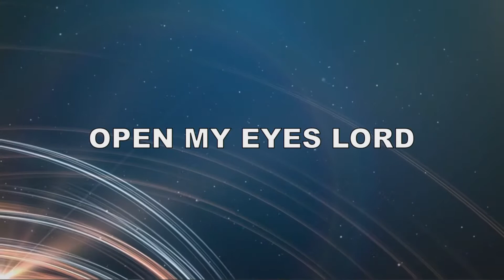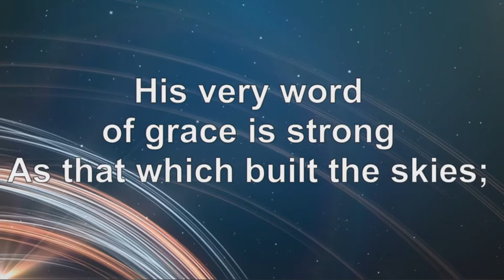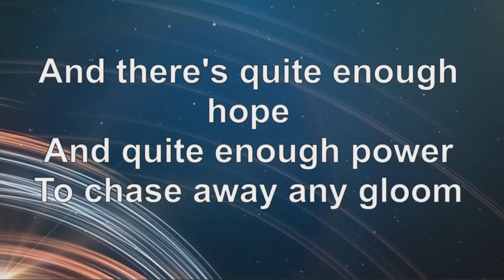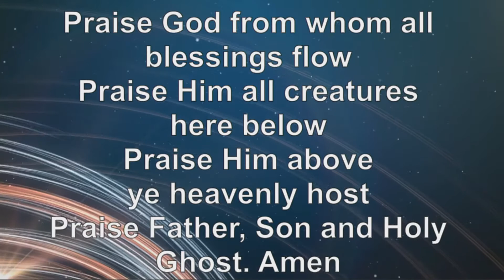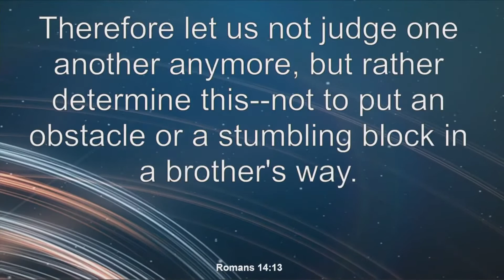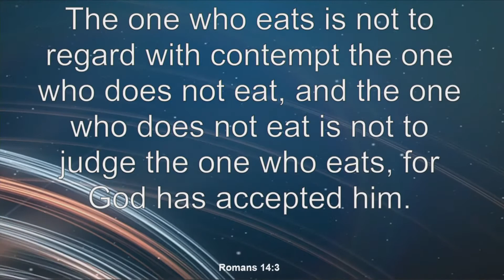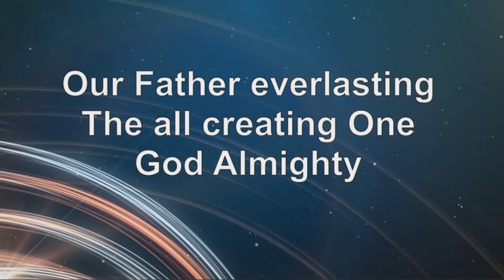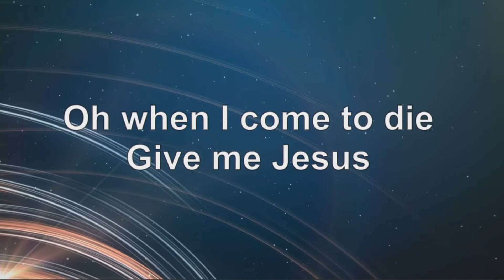Copy of Accepting One Another - St. Paul's Church Piqua Worship Service 10-04-20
Accepting One Another - Romans 14: 1-13 - St. Paul's Church Piqua Worship Service 10-04-20